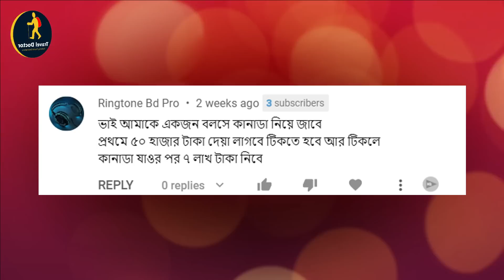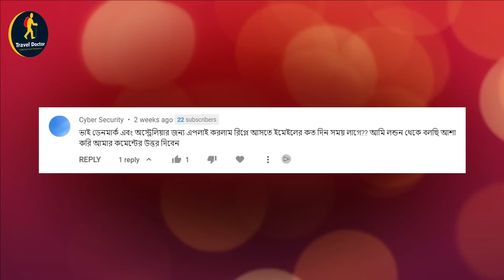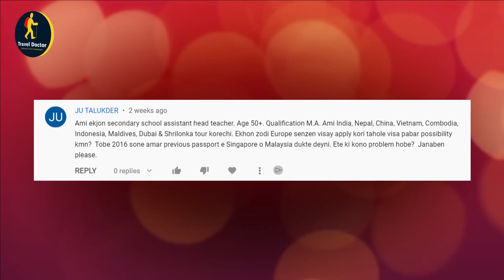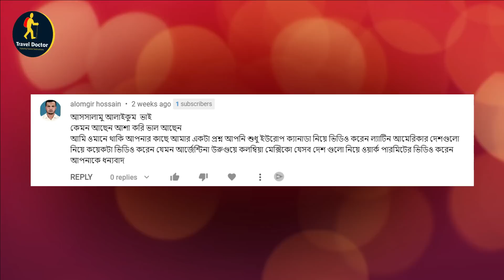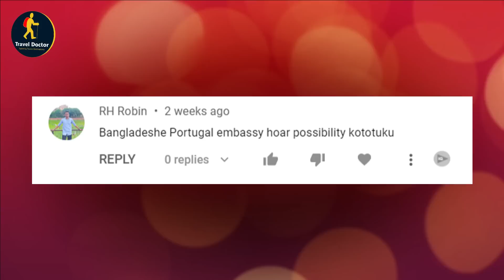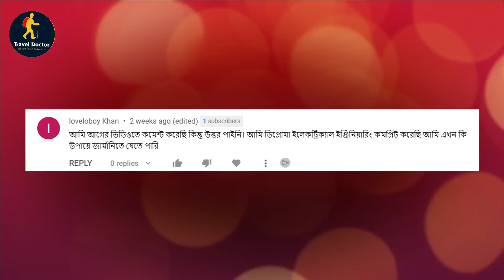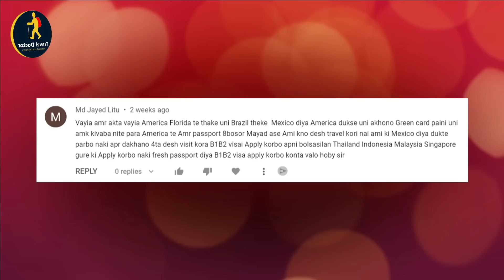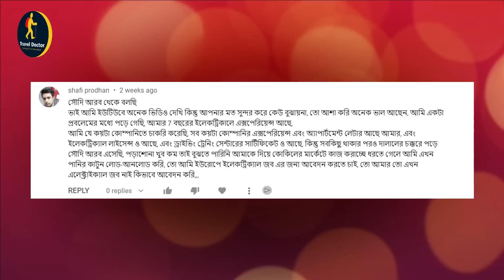বাংলায় সকল দেশের ভিসা ইন্টারভিউ দিন | আপনাদের কমেন্টের উত্তর | Work Permit | Travel Doctor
বাংলায় সকল দেশের ভিসা ইন্টারভিউ দিন or Work Permit or আপনাদের কমেন্টের উত্তর or Travel Doctor are the main topics of this video created by travel doctor
This video also covers following topics:

Travel Doctor